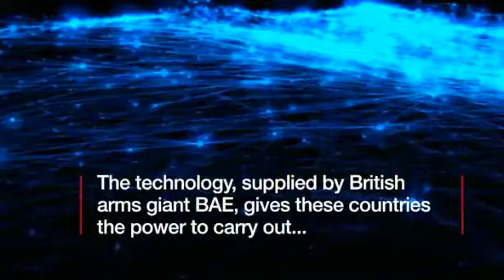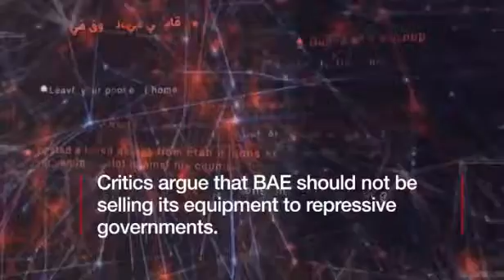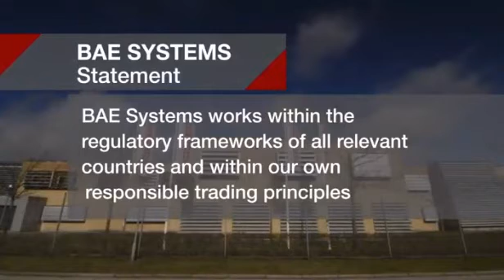How BAE Sold Cyber-surveillance Tools To Repressive Regimes Across The Middle East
How BAE sold cyber-surveillance tools to Arab states (BBC, Jun 15, 2017)

BAE sold mass surveillance equipment to Saudi Arabia, Qatar and Algerian regimes that could be used against UK (independent, Jun 15, 2017)